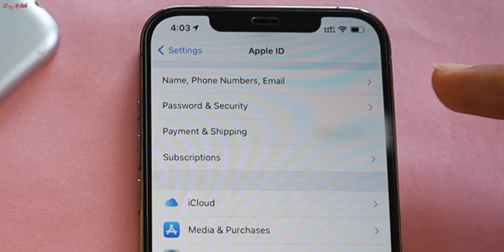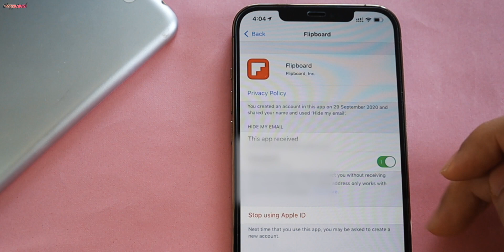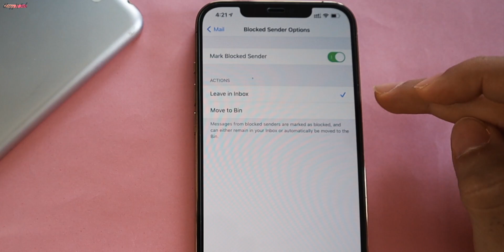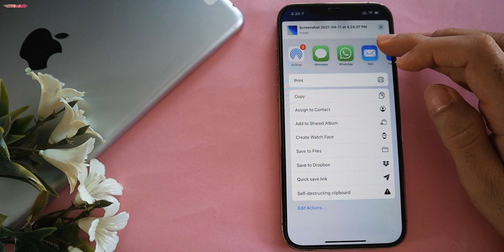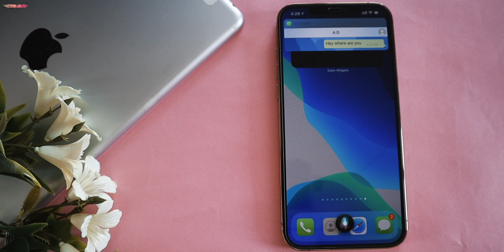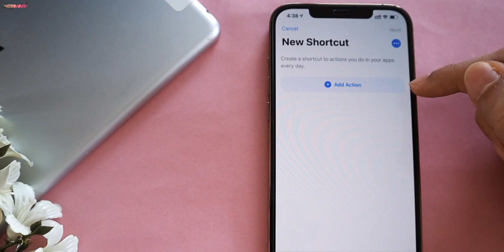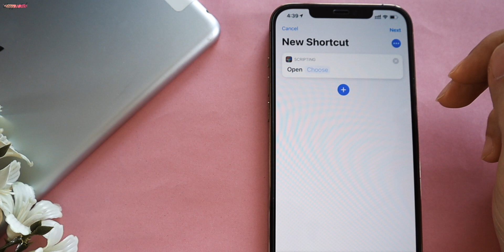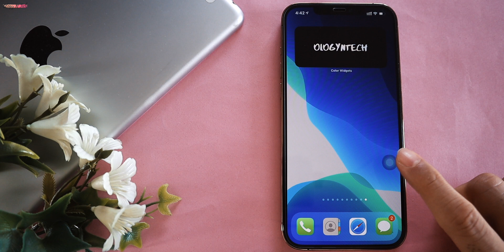iPhone 11 Tricks in Hindi | iPhone Hidden Features in Hindi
iPhone 11 Tricks in Hindi
iPhone Hidden Features in Hindi

👉🏻 This video shows following information:
[1] iphone 11 hidden features in hindi
[2] iphone tips and tricks in hindi
[3] iphone 12 hidden features in hindi
[4] iphone hidden features
[5] best iphone features